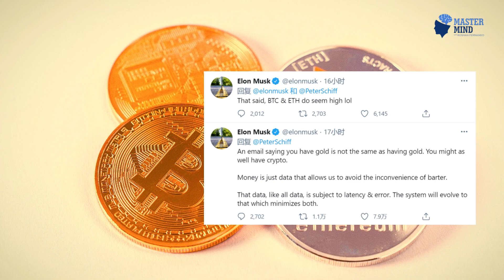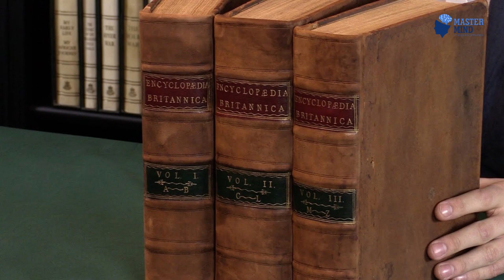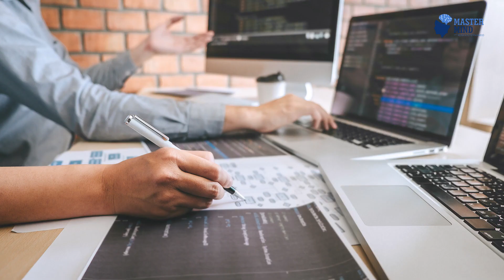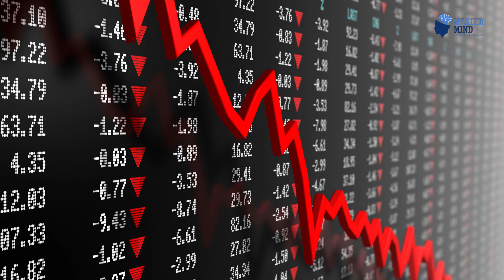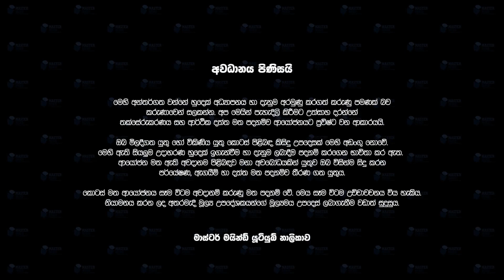බිලියනපතියන්ගේ ELON MUSK කතාව.සාර්ථකත්වය සහ අධිෂ්ඨානය Story of Success & Determination. Billionaire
ELON MUSK Billionaire Success Story

Feb 06 – 2018 Elon Musk Launches his Most Powerful Rocket
Electric Car Company / Plotting a Super-fast Underground Transposrt Systetem for Loss Angelies
Elon Musk was a Reader – Encicolopideis Bretinica . Introvert .
10 He learned Computer Programming . By 12 He made Video Game and Sold it to a Magazine $500
Mask Empire Began in 1999. Then e sold is software company & Age 27 He invested is $22MN Windfall in to X.COM. Transfer Money.
2002   SPACE X – Enabling People to Live in Other Planets
2004 He set up His Electrical Car Company Tesla
2008 – Suffered 3rd Rocket Crash. & Rising Cost Challenge
Government Loan $465MN & Last Min Financing saved HIM

ටෙස්ලා හි ප්රධාන විධායක සහ සම නිර්මාතෘ එලොන් මස්ක් ය; ප්රධාන විධායක නිලධාරී, නායක සැලසුම්කරු සහ ස්පේස්එක්ස් හි නිර්මාතෘ; ප්රධාන විධායක නිලධාරි සහ නියුරලින්ක් නිර්මාතෘ; සහ ද බෝරිං සමාගමේ නිර්මාතෘ. ඩොලර් බිලියන 197 ක ඇස්තමේන්තුගත ශුද්ධ වත්කමක් ඇති ඔහු ලොව ධනවත්ම මිනිසා වේ.